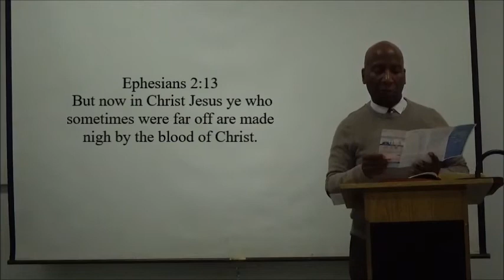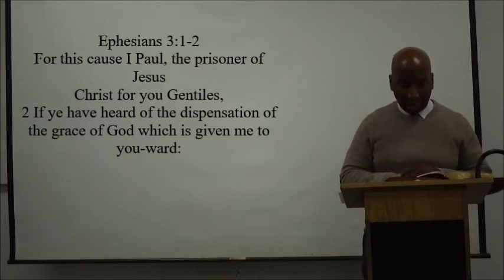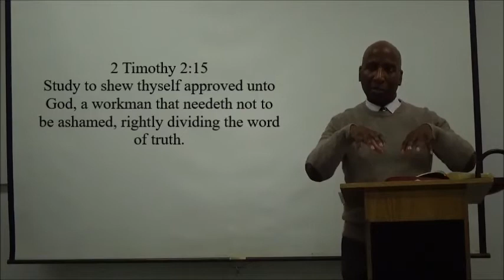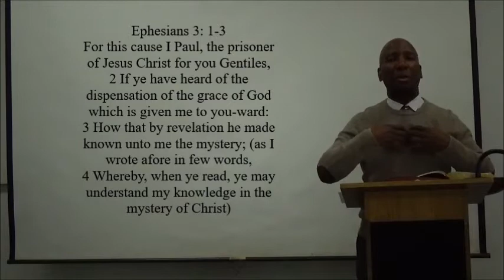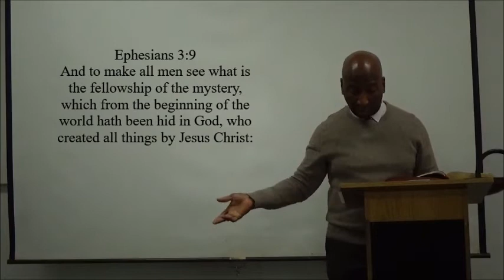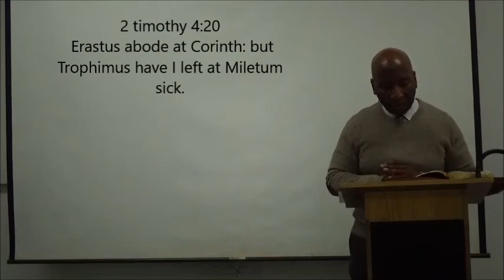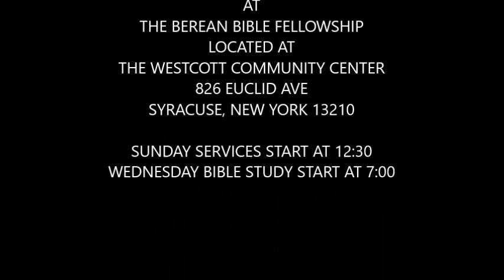The restoration of The Mystery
Christian sermon that examines true revival in the restoration of "The Mystery".